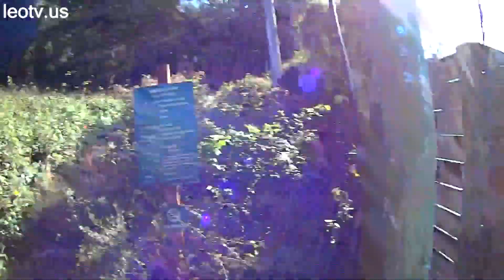mount davidson 0001